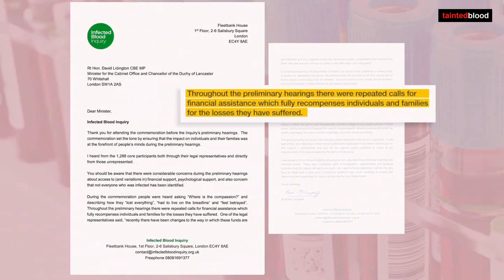BBC News at Ten : Thursday 31st January 2019 - with Su Gorman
BBC News at Ten : Thursday 31st January 2019

Health editor Hugh Pym remembers Steve Dymond and talks with his widow, Su.
Steve passed away just before Christmas 2018. A Haemophiliac, he contracted
Hepatitis C through infected blood products and died of multiple organ failure.
He was a brilliant academic, linguist, teacher and campaigner.